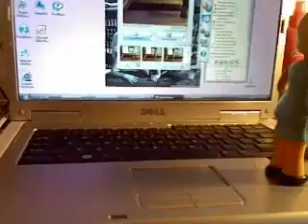Stop Motion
this is my second attempt at stop motion
it took awhile to make but i enjoy it.

Music got deleted.